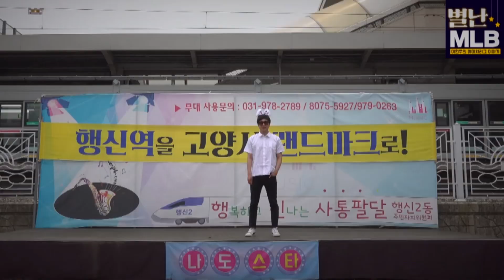【별난 MLB 2】 번외 이현우 기자의 긴급 발표!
다음주에는 꼭 업로드 하겠습니다!

출연:
이현우 (엠스플뉴스 기자)
한장희 (MBC SPORTS+ 캐스터)

제작:
이세진 (미디어운영제작팀)